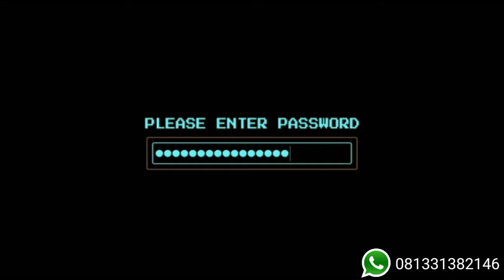Live Harga Kambing Hari Ini Di Pasar Hewan Tembus Situbondo tgl 30-4-2022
alek kambing
harga kambing
harga kambing di pasar
update harga kambing